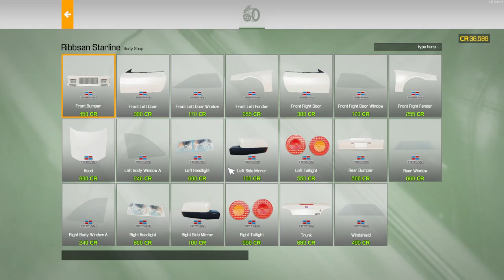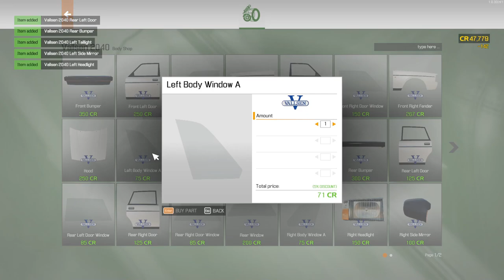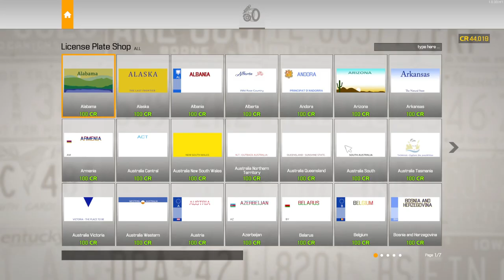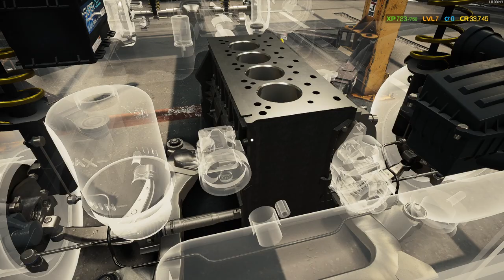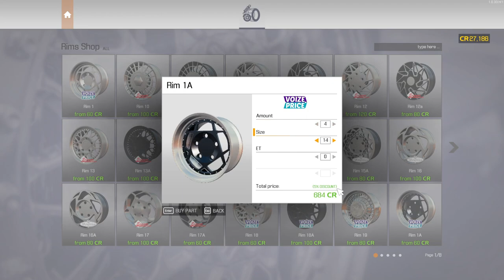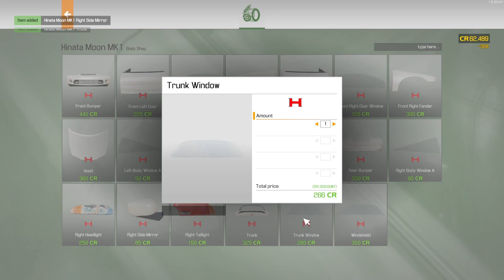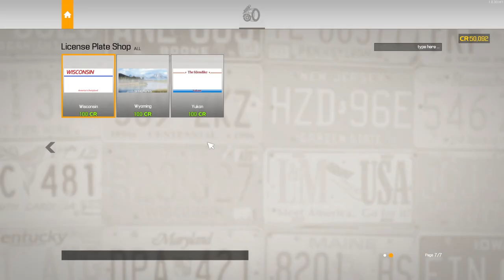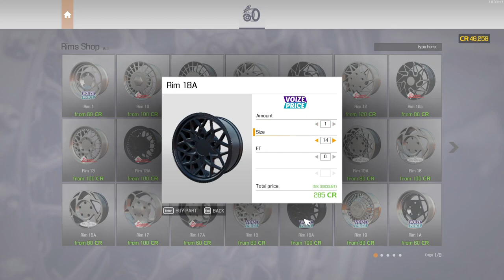Racking Dough (E4)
Playing through Car Mechanic 2021, the start of refurbishing junkyard vehicles to 100% and making big profits